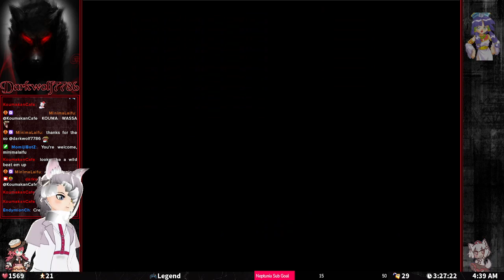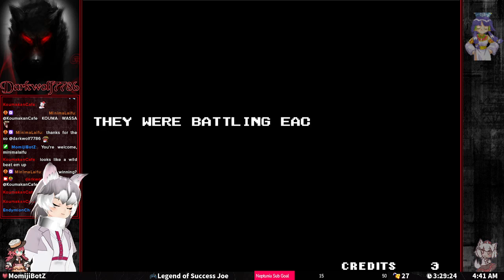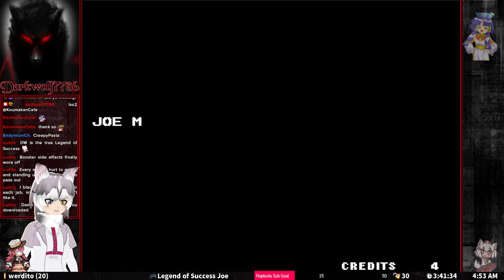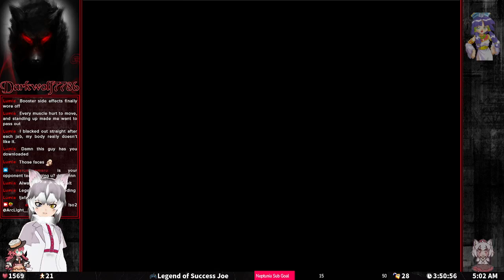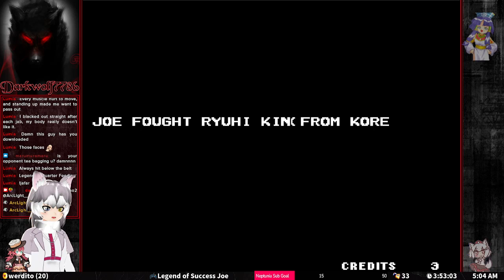[Legend of Success Joe] Arcade Gameplay